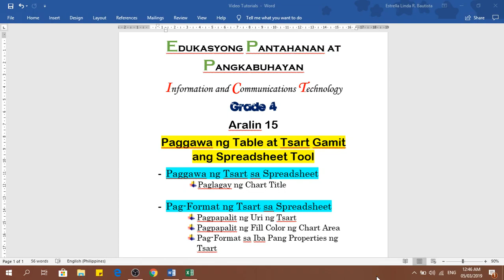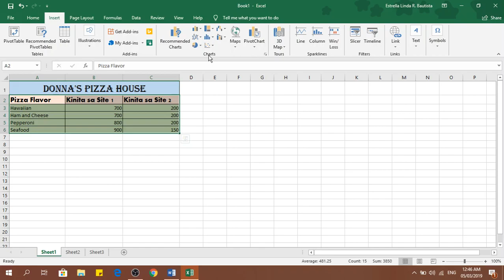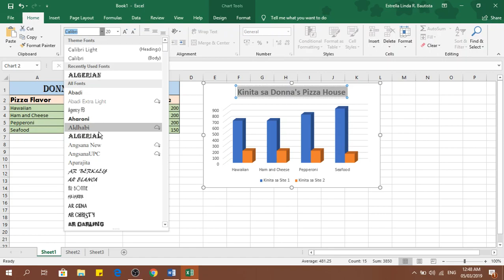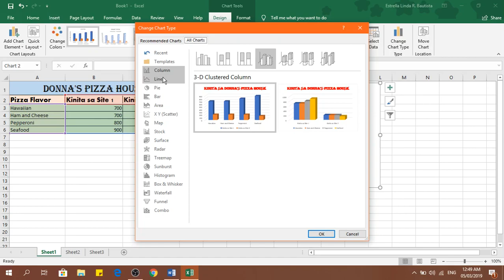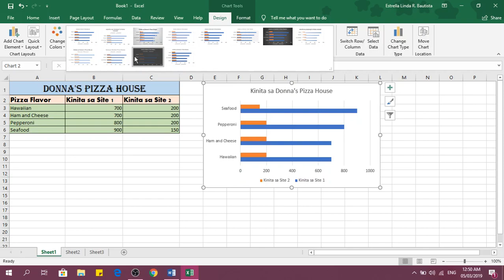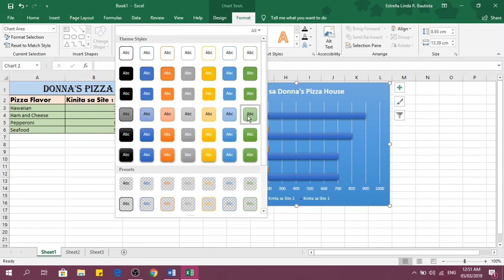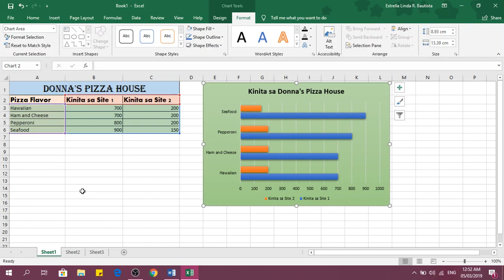EPP4-ICT ARALIN 15- PART 2: PAGGAWA AT PAG FORMAT NG TSART SA SPREADSHEET